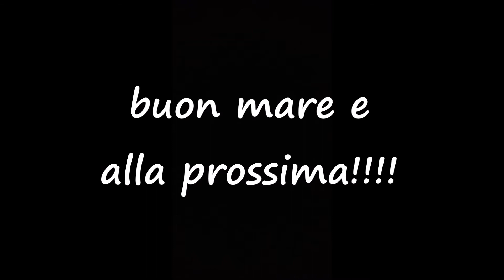immersione profonda santa cesarea terme